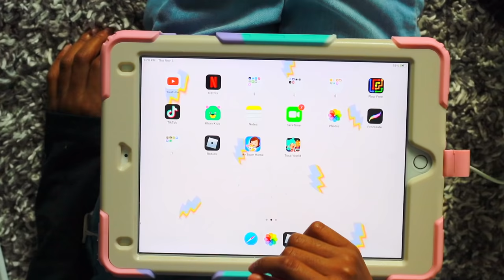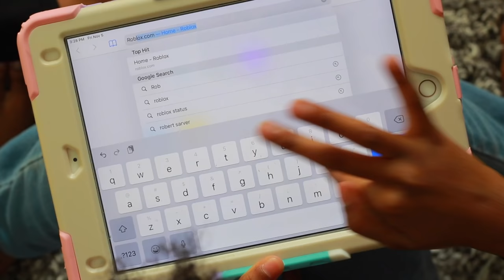The Sky Is Falling! Roblox went down and Sekora Is Not Happy | Sekora And Sefari Pretend Play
Did You Hear? ROBLOX was down and no one could play... Sefari was okay with waiting but Sekora, not so much.

SUITE 413
370, 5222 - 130th AVENUE SE
CALGARY, ALBERTA